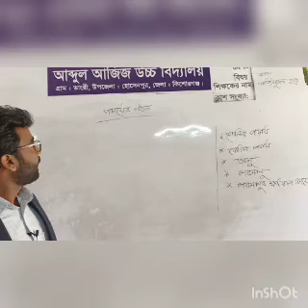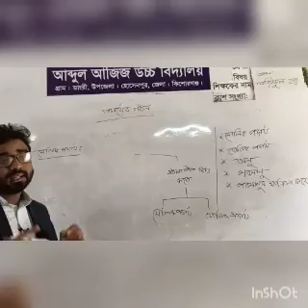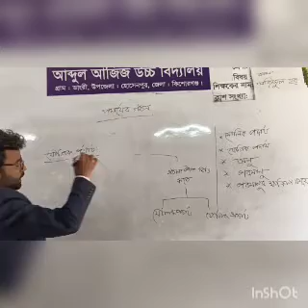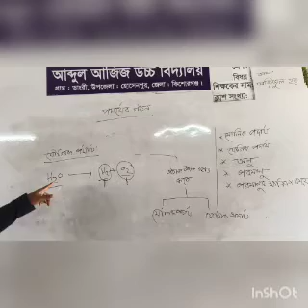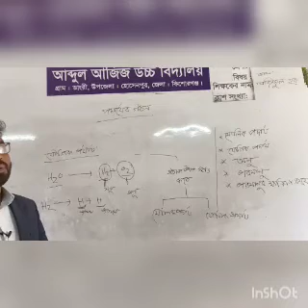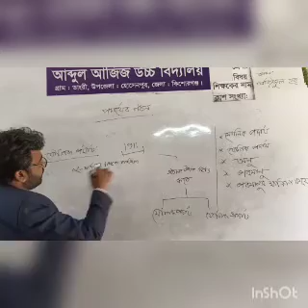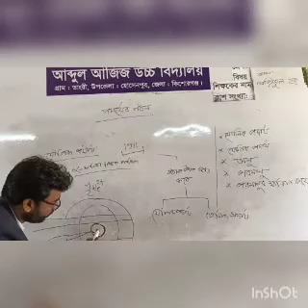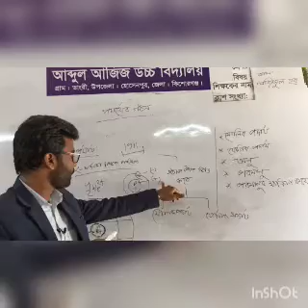পরমানুর গঠন। মৌলিক ও যৌগিক পদার্থ। অণু ও পরমাণু। নবম রসায়ন । আজিজ স্যার 17/02/22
পদার্থের গঠন। মৌলিক ও যৌগিক পদার্থ।